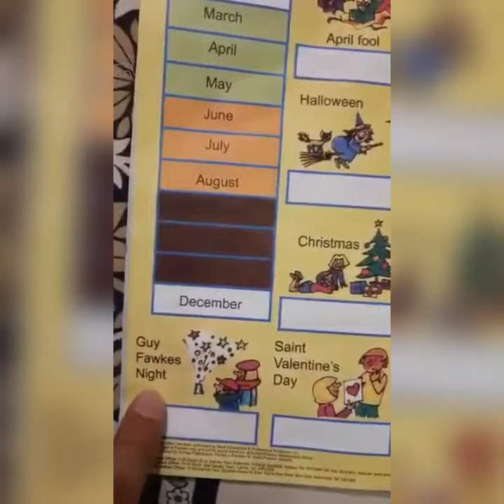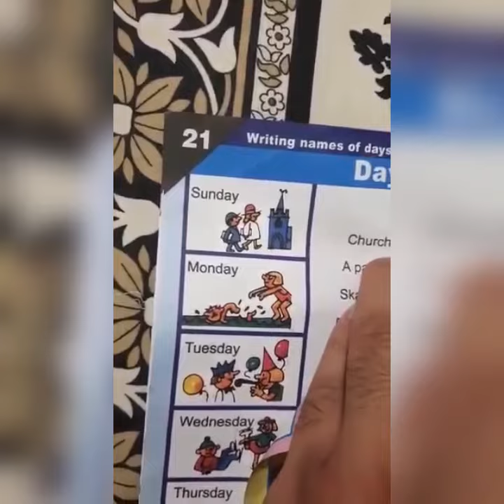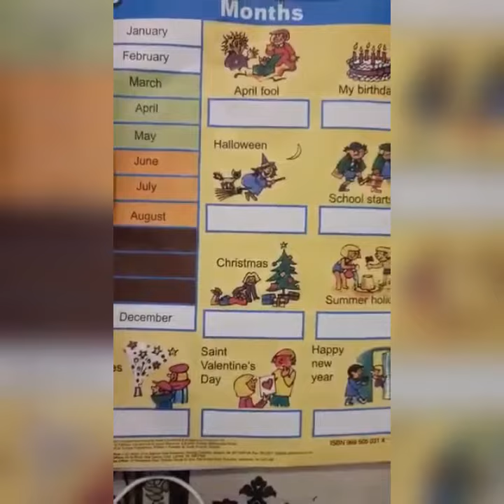point to be noted